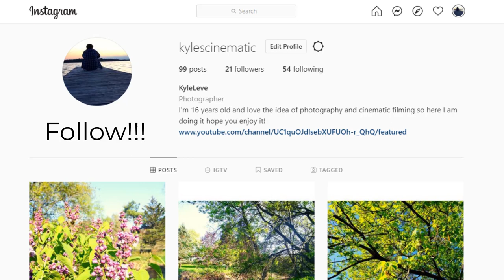Flinton Falls (Cinematic)